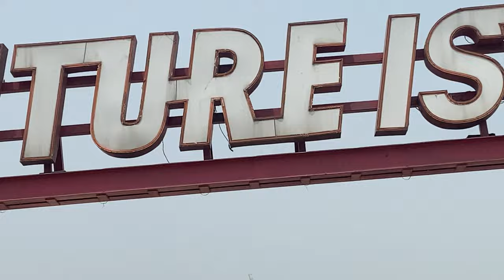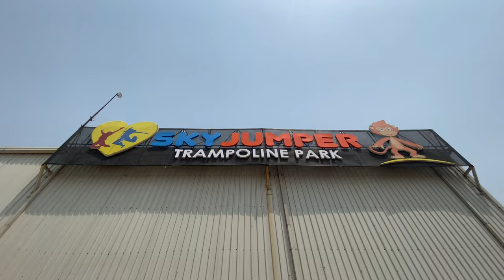Skyjumper Trampoline Adventure Island Rohini Delhi || NOW OPEN || 4SOME VLOGS !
Skyjumper Trampoline Adventure Island Rohini Delhi Now Open Full Info Ticket Timing Offers Etc
Skyjumper trampoline park rohini delhi ( skyjumper adventure island ) has now finally opened for public on 7 may 2022. It is located inside adventure island rohini area ( opposite side of h2o water ride) and here you can enjoy in so many trampolines along with playing a total of 12 different activities like jumping japak, tube ride, sky volley , slam dunk, foam pit, balance beam, roller bridge, wall climbing, vertical climb etc. Here people from all age groups can come & enjoy in skyjumper trampoline park rohini delhi ( skyjumper adventure island rohini). It is the third skyjumper trampoline park in delhi ncr region (other 2 in gurgaon and noida ) but the first one in delhi. You can also enjoy upto 200rs food which comes with your skyjumper trampoline park entry band & which is included in ticket price of skyjumper trampoline park in delhi.

Sky jumper trampoline park
skyjumper trampoline park
skyjumper trampoline park rohini
skyjumper trampoline park rohini ticket
skyjumper adventure Island Rohini ticket